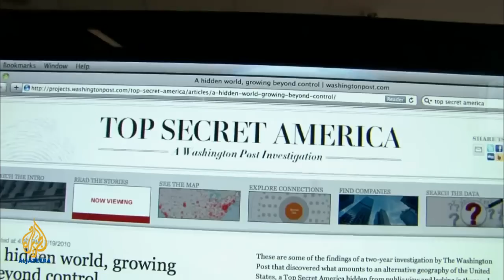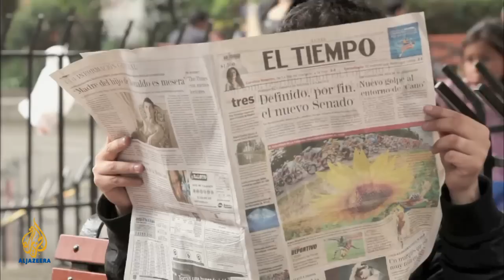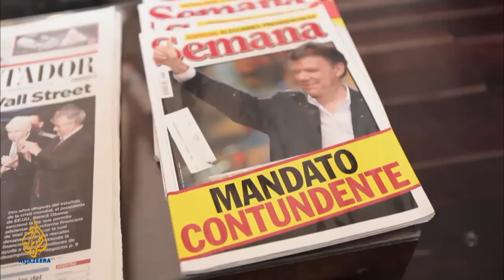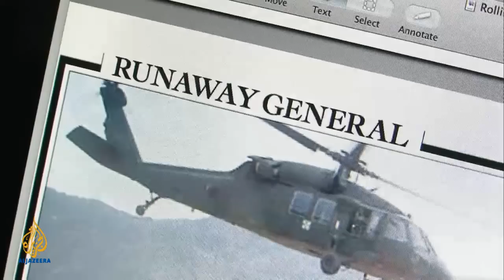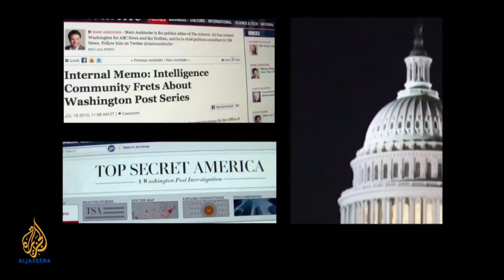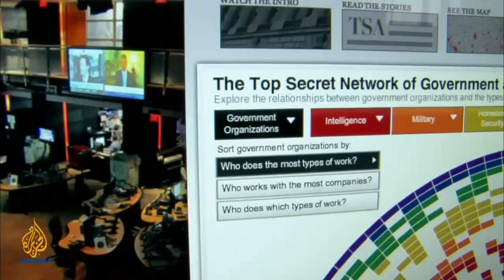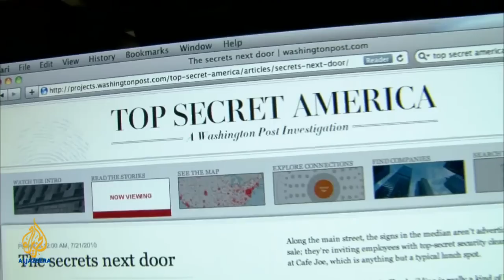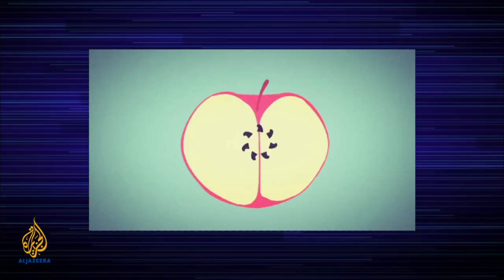The Media's Role in Colombia's Election - The Listening Post (Full)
On this episode of The Listening Post we look at the media's role in the Colombian election and The Washington Post's two-year investigation into what they call "Top Secret America".